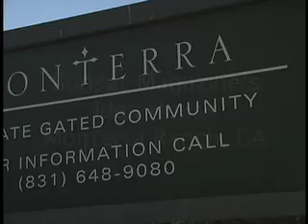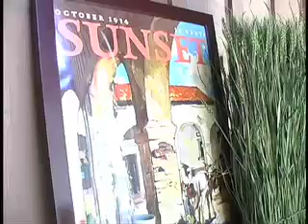Sunset Magazine Idea House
A sample video of my finish carpentry work: Large barn double dutch door system, 100 year old reclaimed redwood siding, stairs, large timber window sills, interior doors and casings, and various other trim and finish applications.  Built as the Sunset Magazine Idea House in 2008.